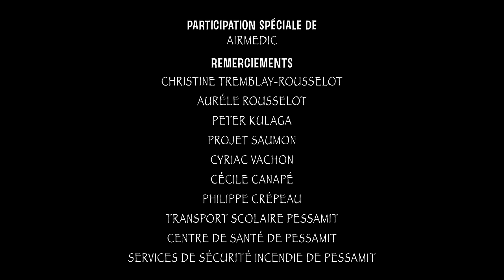Maiapukuat Tshikanishinuat 2024 - Frédéric ashit Adélia Hervieux